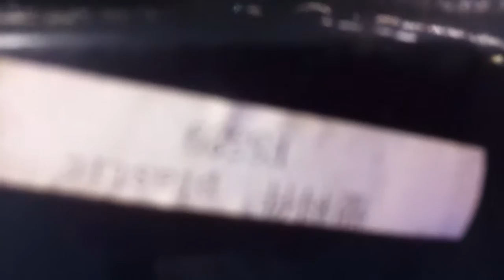Pocket bike/super bike gas tank fairing plastic (gray/black)